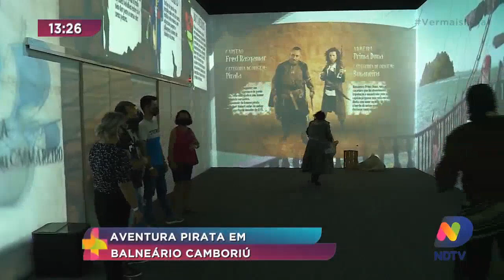Aventura pirata em Balneário Camboriú